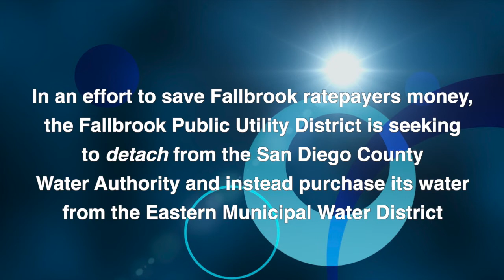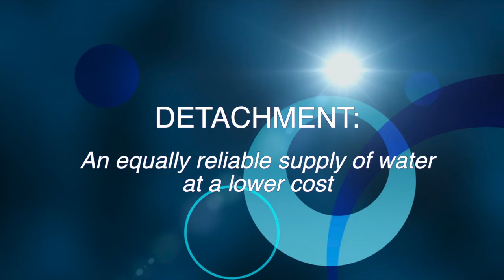Fallbrook Public Utility Detachment, Dave Baxter